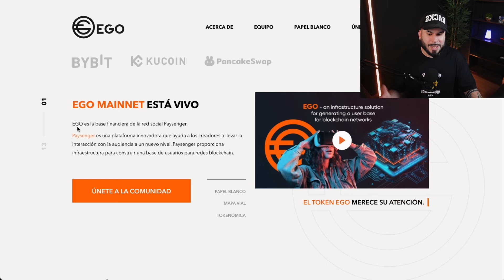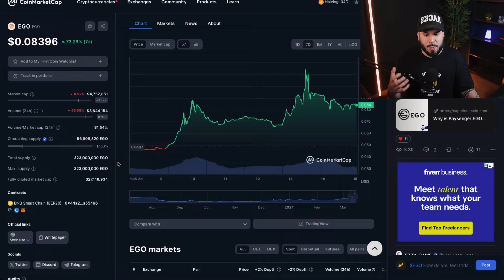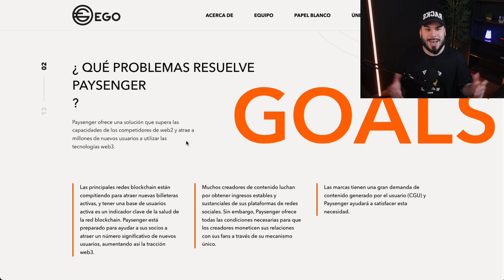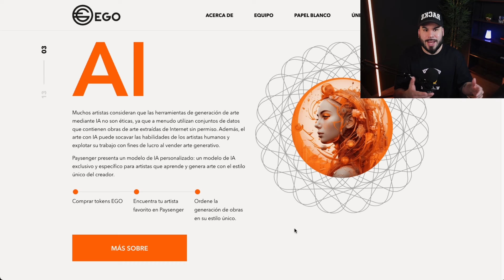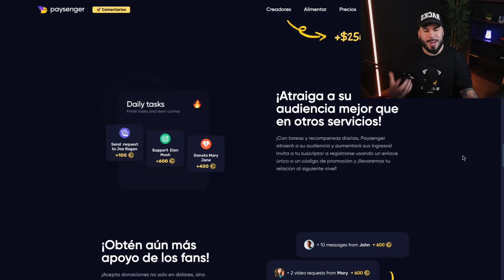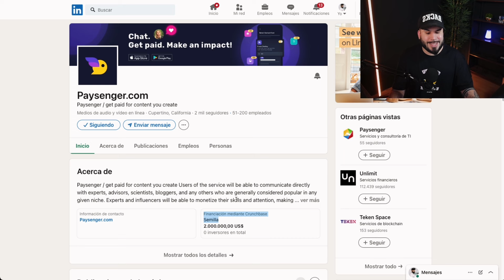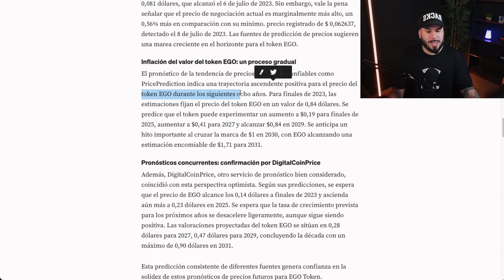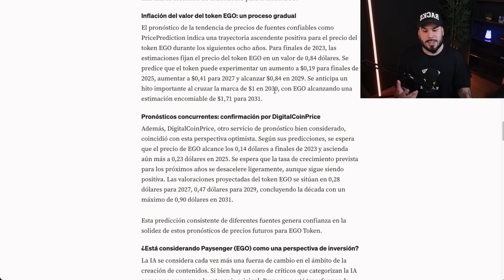Revelo La ALTCOIN Que Me Hará Millonario en 2024 (Aún No Ha Explotado)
👉 ¿Cómo Comprar EGO? 💸
- En BingX y busca EGO en el buscador.
- En Mexc y busca EGO en el buscador.
- En Bybit y busca EGO en el buscador.
- En Kucoin y busca EGO en el buscador.

💸 ¿Quieres hacer Trading sin gastar tu dinero? 💸

🚀 ¿Quieres una Cuenta de Fondeo? ✔️💸

🚀 Mejores NeoBancos (Alternativas a Revolut) 💥

💯 Y si quieres Formarte Con Nosotros en el mundo del Análisis de Mercados Financieros y Criptomonedas, de la mano de Profesionales Titulados en el Sector, para poder Maximizar Tus Ganancias mientras nuesto equipo te acompaña día a día , mándame un mensaje aquí sin compromiso

🔒 ¡Guarda Tus Cryptos a Salvo! 🔒